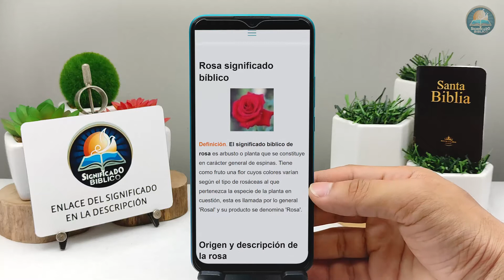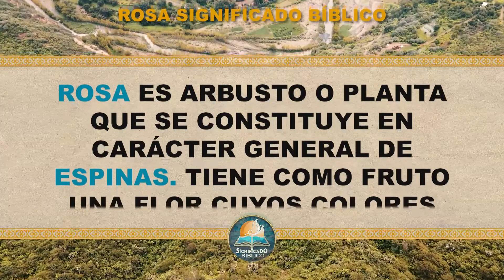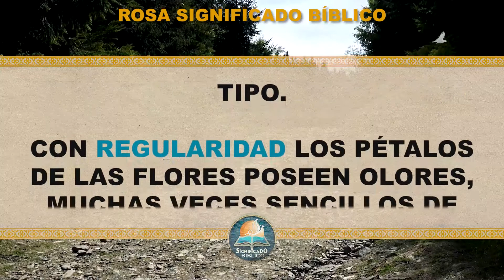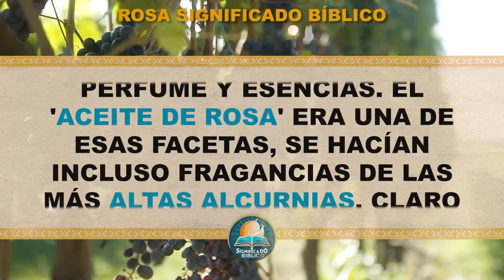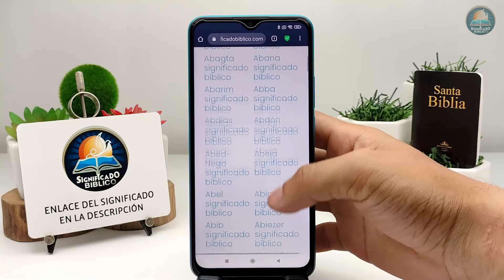Rosa Significado Bíblico | ¿Qué Significa Rosa en la Biblia? 🙏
Aquí en @Significado Bíblico os compartimos el significado de Rosa, disfruta de un nuevo vídeo.

Bendiciones